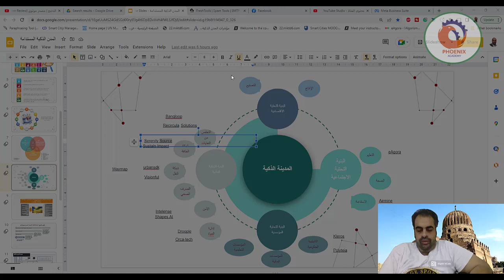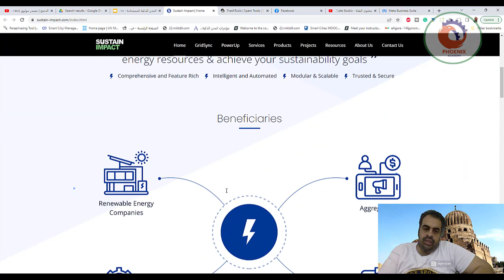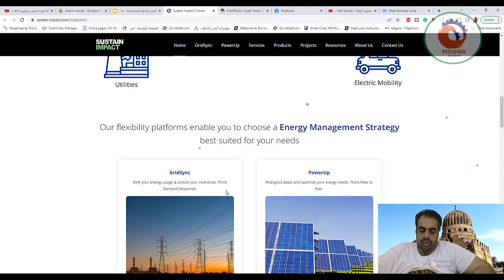ادارة الطاقة في المدن الذكية